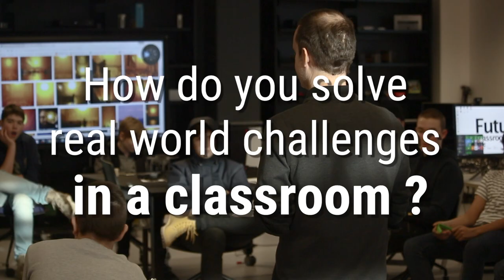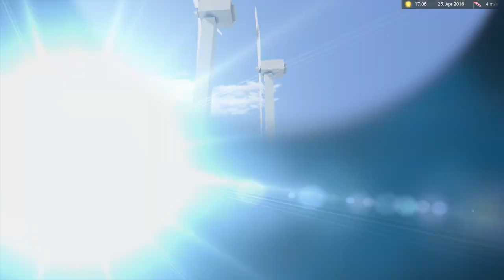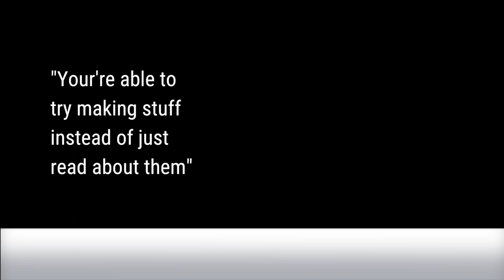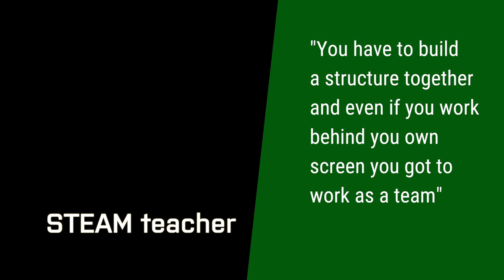BAW test b3